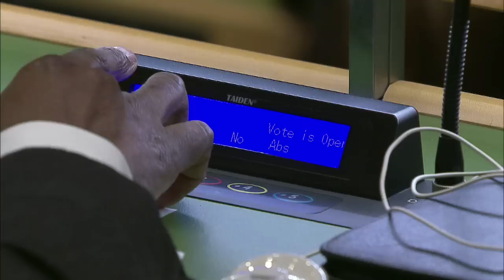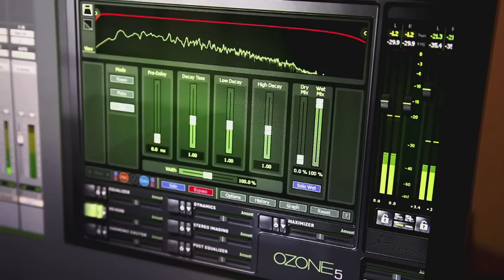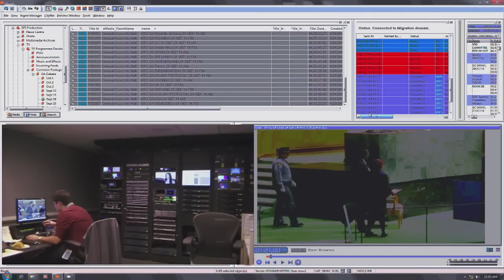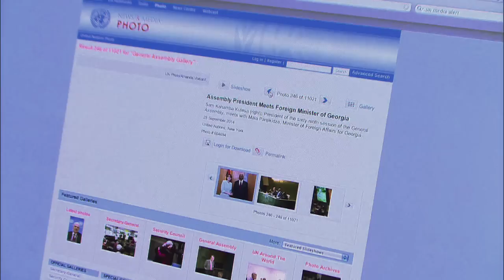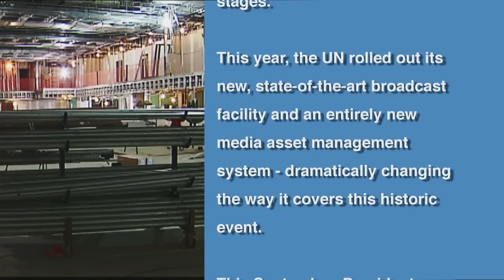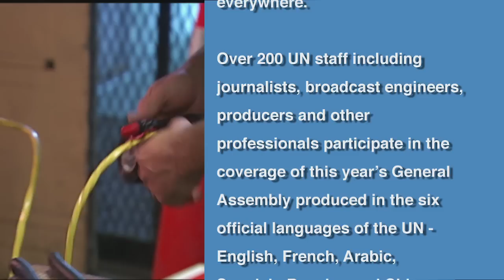2014 UN General Assembly: Behind the Scenes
United Nations - After a six-year renovation, the United Nations was ready for its 2014 General Assembly session - a major event when world leaders gather at one of the most important global stages.
The UN rolled out its new, state-of-the-art broadcast facility and an entirely new media asset management system - dramatically changing the way it covers this historic event.